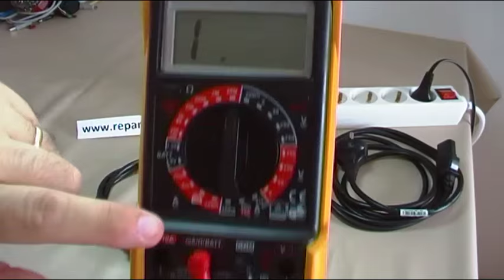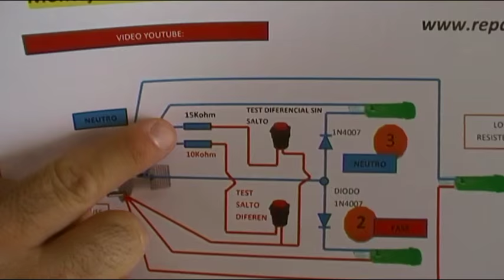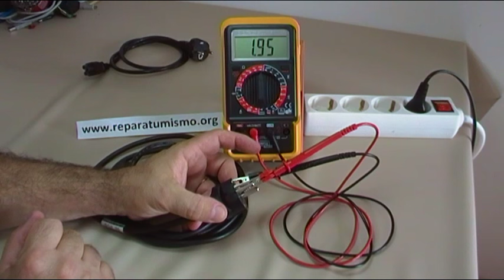CABLE de PANTALLA ORDENADOR, DERIVADO A MASA ESTETICAMENTE OK - AVERIA POCO FRECUENTE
Una curiosidad que pocas veces veremos, un cable de monitor de ordenador derivado a masa, el mismo  instalado en unas oficinas provocaba salto de diferencial.